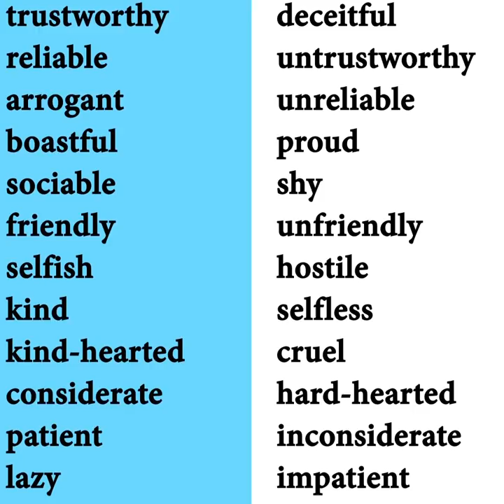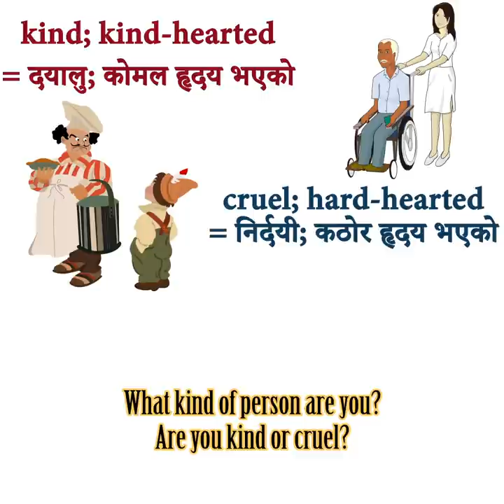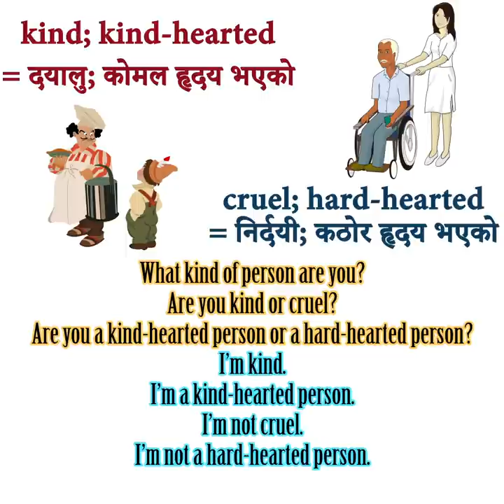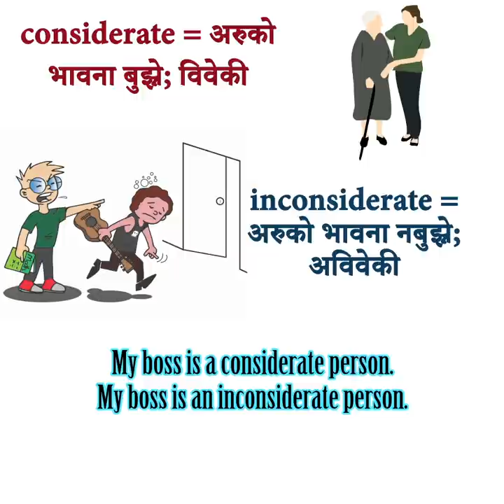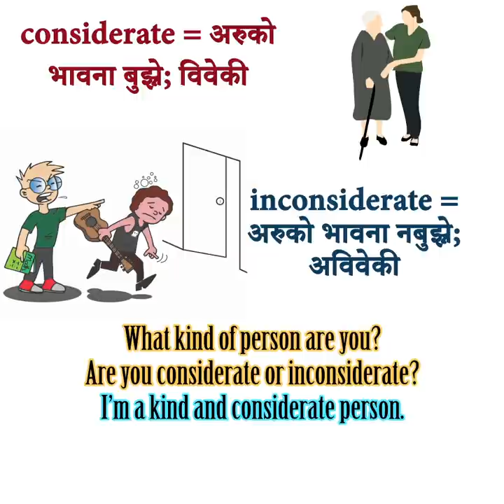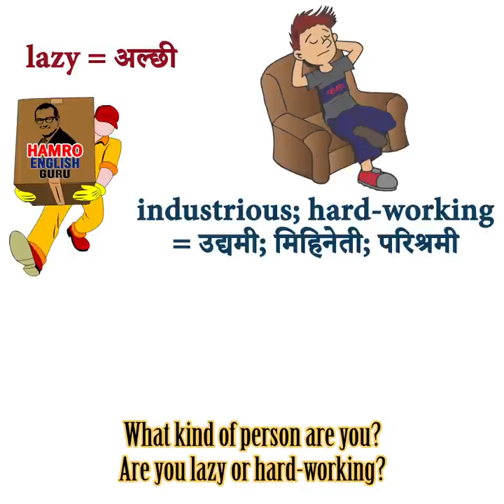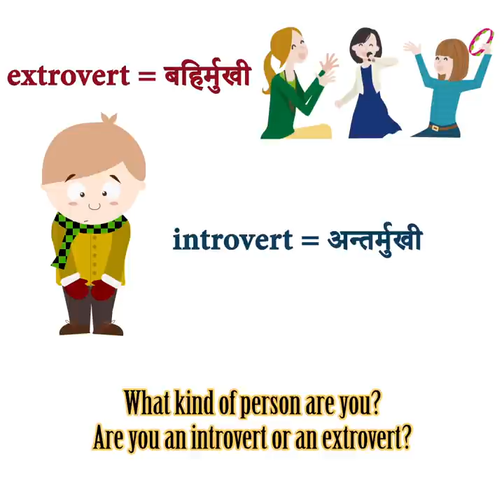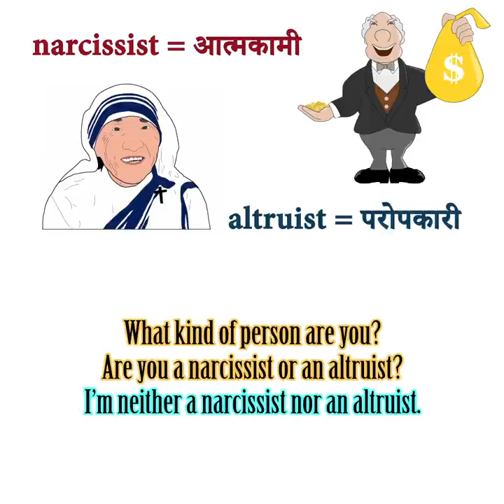Words to describe personality in English and Nepali - Part 3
Learn how to describe people's personality in English and Nepali. This is an important lesson for Nepali learners who want to speak in English fluently. This video will give you ample practice in English speaking in Nepal. Here are some vocabulary words covered in this video:
kind; kind-hearted = दयालु; कोमल हृदय भएको
cruel; hard-hearted *= निर्दयी; कठोर हृदय भएको
considerate = अरुको भावना बुझ्ने; विवेकी
inconsiderate = अरुको भावना नबुझ्ने; अविवेकी
patient = धैर्यवान; संयमित
impatient = अधैर्य; असंयमित
IMAGE ATTRIBUTION: